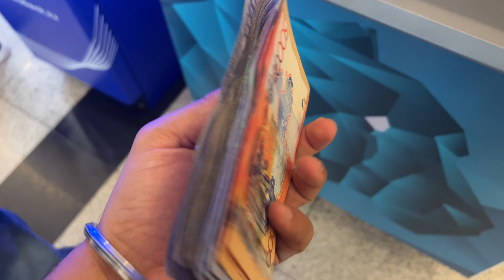Bought 3 Samsung S24Ultra from Almaty, Kazakhstan 🚨 Shocking Prices compared to INDIA 😱🇮🇳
Hashtags -